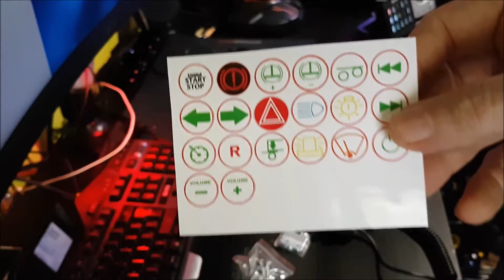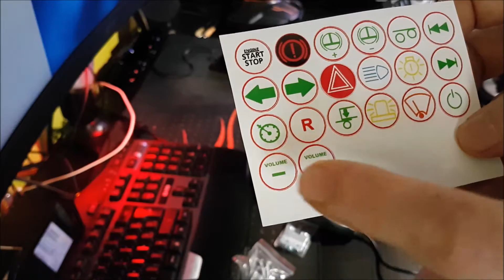Boîte à boutons Almar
Boutique Ebay